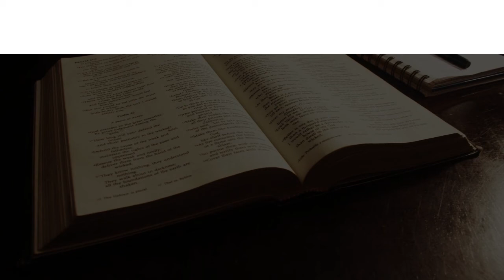Stitching Class in Swansea, United Kingdom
Must Watch…. Best Stitching Class in Swansea, United Kingdom

This list of Best Stitching Class in Swansea, United Kingdom has been compiled by our Education experts after online / offline research combined with the reviews from our users. If you know any institution that we missed, please mention in the comment box below. This list will be updated from time to time.

List:

Sew Swansea
11, Elysium Studios, 34a Orchard St

The Little Stitchery SEWING ROOMS
6 Commercial St

Gower College Swansea, Llwyn y Bryn Campus
77 Walter Rd

Sew 4 Sure
49 Oxford St

Kandy's Tailoring
41C Swansea Market

Gower College Swansea, Tycoch Campus
Tycoch Rd

Clifford Sewing Machines Ltd
154 Western St

Yoga Practice
Wellbeing Centre, Walter Rd

Swansea College Of Art, UWTSD
College of Art, Campus, Dynevor Pl, De-La Beche St

Swansea University
Singleton Park

University of Wales Trinity Saint David Technium
1 Kings Rd

St Helen's Primary School
9 Vincent St

All Sewn Up
7 Voylart Cl

Swansea Ballet School
Ffynone House School, 36, St. James Crescent,

Swansea Launderette & Alterations
9 De-La Beche St

Lee Mill Fabrics
213 & 220 Oxford St

Slater Menswear Swansea
23-26 Princess Way
Menswear retailer with formal suit hire

Next
266-267 Oxford St

Gower College Swansea, Gorseinon Campus
Belgrave Rd

YMCA Shop
Portland House, 58-60 The Kingsway
Nonprofit center for classes & services